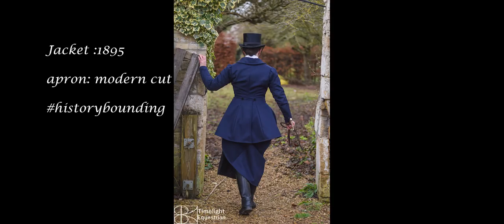Frequently Asked Questions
A bit different content - just something simple and easy as i am working on more proper videos - planning to release more over the next few weeks :-)
 but since there are a lot of questions in the comments of existing videos, I thought i would take the opportunity and provide the answers to the most popular ones we pulled out of the thousands published :-)

 Hope you enjoy it   - if you do like the idea, let me know, i promise i will speak slower and louder next time... Might event put some make up on too, who knows!

 Stay safe, stay home ( if you can) and wash your hands! ( 2020 way of saying 'take care'... )